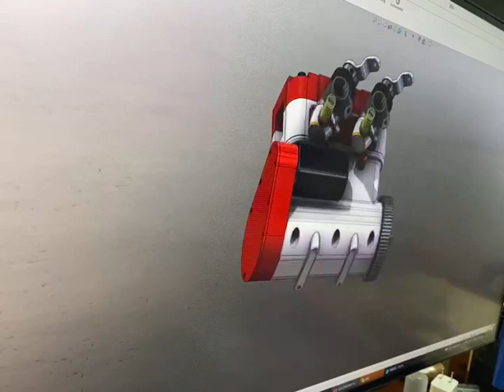2 Cylinder Engine Design, 2 Stroke or 4 Stroke?